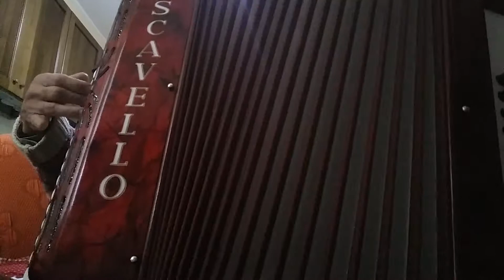Canti Scout - Alla sera laggiù nella valle - Red River Valley - Eugenio Lo Gullo.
Dedicata a Tutti gli Scout del Mondo.